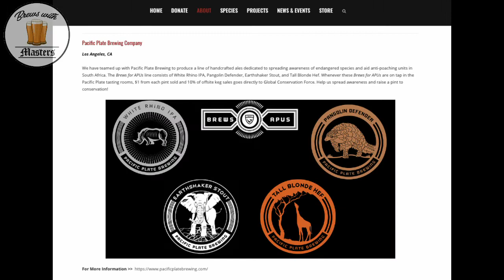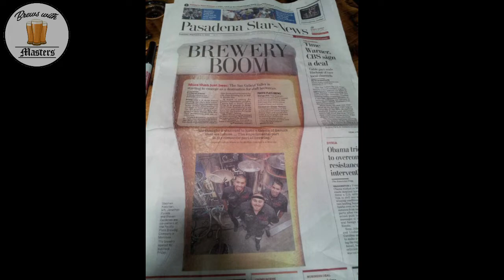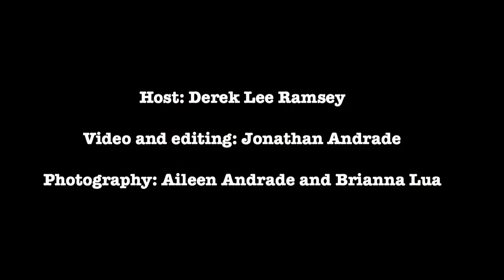Latin flavors reign supreme at Pacific Plate Brewing Co. in Monrovia | Ep. 4 | Brews with Masters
Pacific Plate Brewing Co. was the first brewery to plant its hop flag in Monrovia, Calif, which has since boomed with independent craft breweries. Host Derek Lee Ramsey and crew stopped in to chat with Pacific Plate co-founder Steven Cardenas to ask about the early days as a pioneer in the local brew scene, and about how the brewery has helped anti-poaching efforts in Africa through the Global Conservation Force. We also spoke with head brewer Gerardo Ruvalcaba about the brewery's atmosphere and about some of his favorite beers, especially the Shock Wave Kölsch. The brewers' latin background helps create a unique lineup of beers for all types of Master Drinkers to enjoy.

0:00 Intro to Pacific Plate
0:32 Inspiration behind brewery name
1:12 Working with the Global Conservation Force
4:26 Brewing boom in Monrovia
5:54 Latin inspiration
9:35 Tasting beers with Gerardo
12:33 Tasting beers with Steven
15:56 Beer recommendations
17:04 Tasting room atmosphere
18:02 Customer reviews

Derek Lee Ramsey and Jonathan Andrade teamed up in 2019 to create Brews with Masters. Derek, our host, interviews master brewers and owners while Jonathan films and edits the footage. The end result is a behind-the-scenes look at some of Southern California's finest craft breweries, guided by the owners and brewers behind your favorite beers.

See what we're currently drinking by following Brews with Masters on Instagram